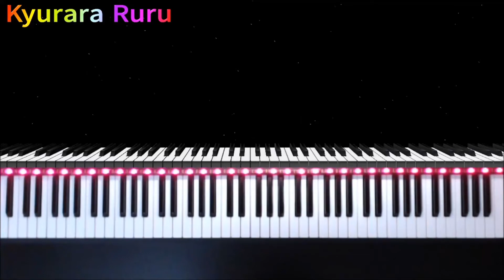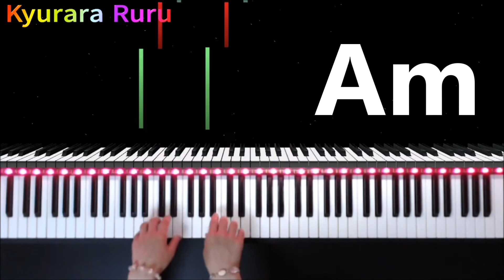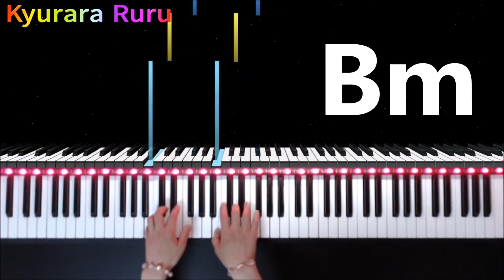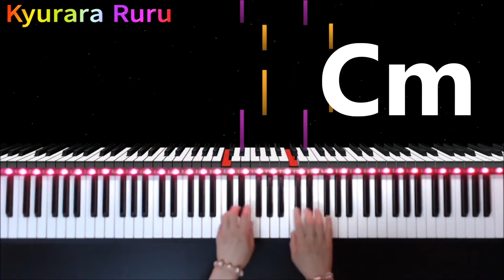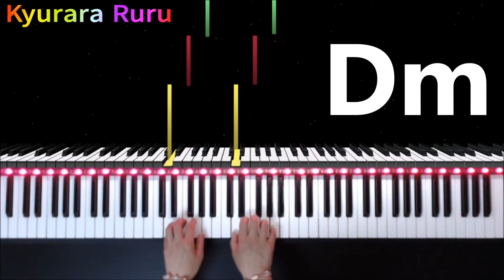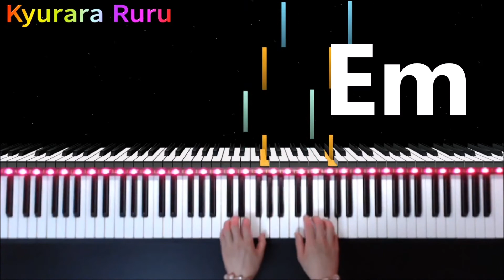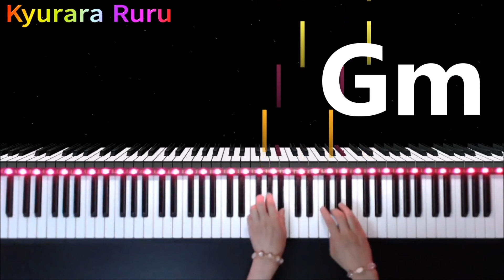【 Minor Triads and Inversions / Am, Bm, Cm Dm, Em, Fm, Gm 】Bastien Piano Basics TECHINIC : Level 3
🎹 Bastien Piano Basics Technic : level 3
     Page 10
  【 Minor Triads and Inversions 】
     Am, Bm, Cm Dm, Em, Fm, Gm

+｡｡.｡･.｡*ﾟ+｡｡.｡･.｡*ﾟ+｡｡.｡･.｡*ﾟ+｡｡.｡･.｡*ﾟ+｡｡.｡･.｡*ﾟ+